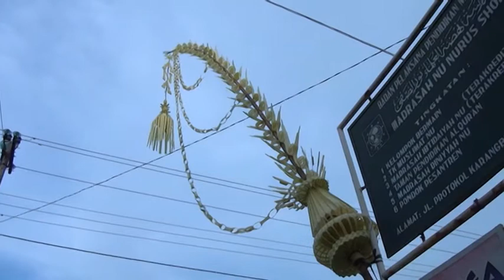ANA & HUDA WEDDING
Semoga menjadi keluarga yang sakinah mawadddah dan warrohmah, amin